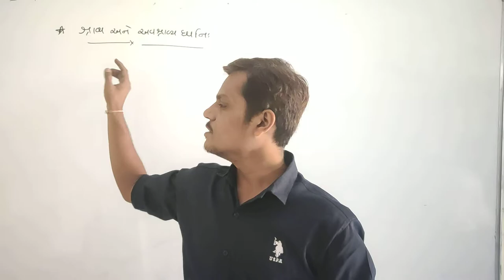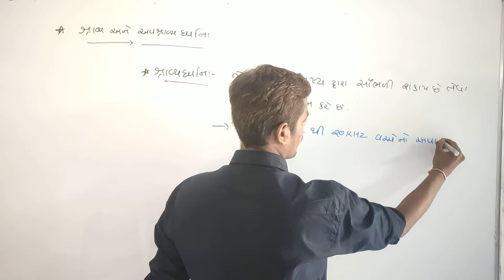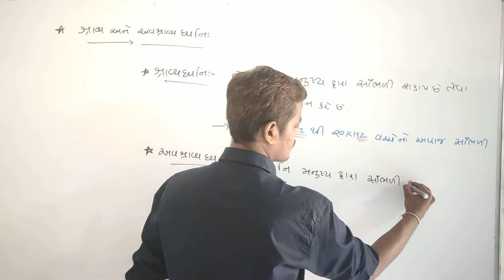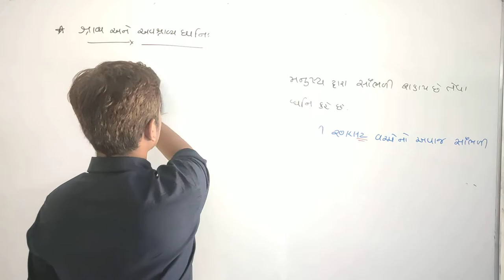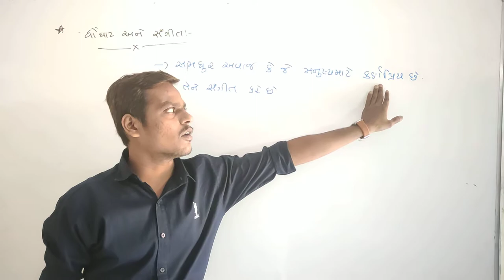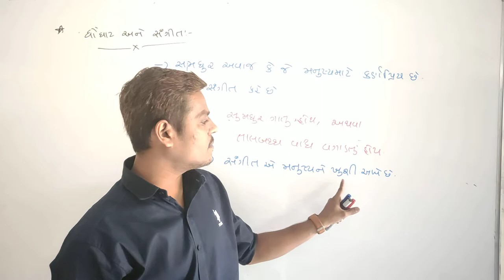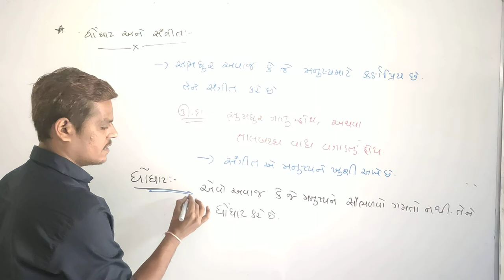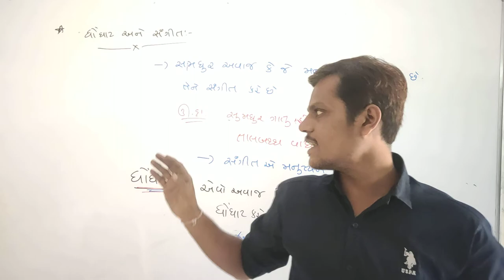ધો.8 || વિજ્ઞાન અને ટેકનોલોજી || પાઠ-13 || ધ્વનિ || Lecture-1 || By Rahulsir